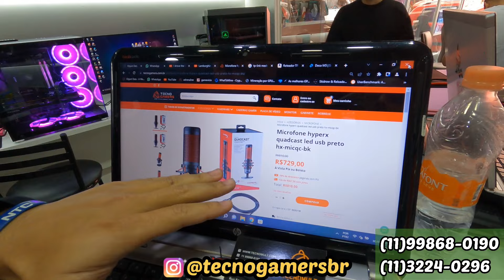PC GAMER LOJA ESPECIALIZADA NA RUA SANTA IFIGÊNIA - TECNO GAMERS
Compre se PC GAMER em uma loja especializada e muito premiada nesta área a loja fica localizada na rua Santa Ifigênia 364 - Santa Ifigênia, São Paulo - SP, 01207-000 - Contato da Loja